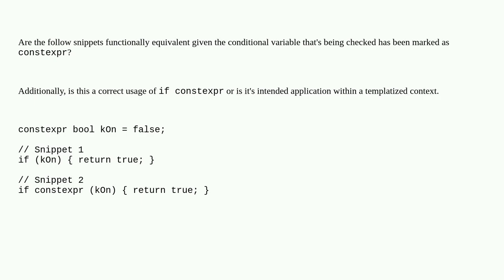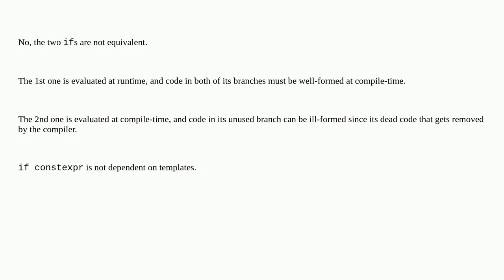C++ if constexpr using a constexpr bool equivalent to plain if?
A special thanks goes out to the community

  constexpr if-constexpr c++ if-statement